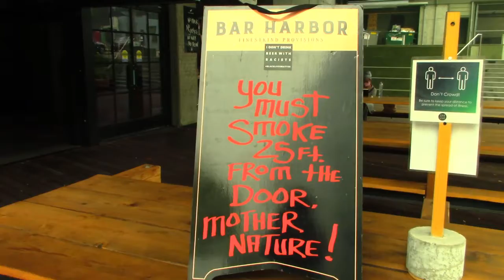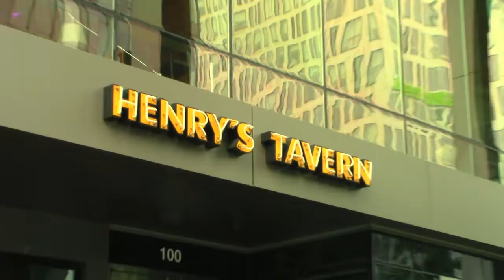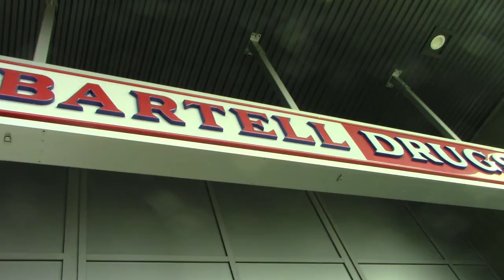Smoke On The Water Part 2: Wildfires Cause Dangerously Poor Air Quality In Seattle - MTC Report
Journalist/musician Mark Taylor-Canfield reports from Seattle where wildfires in the Northwest have caused smoke to blanket the area. MTC shows what it looks like in the center of the city and on Lake Union where in some areas visibility is zero.

Independent Journalist/Author/Actor/Artist/Musician